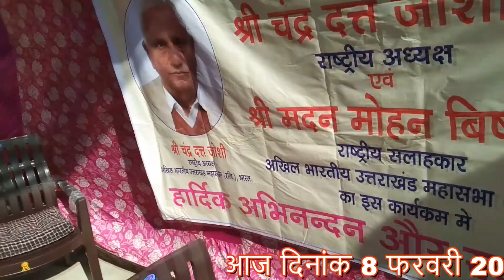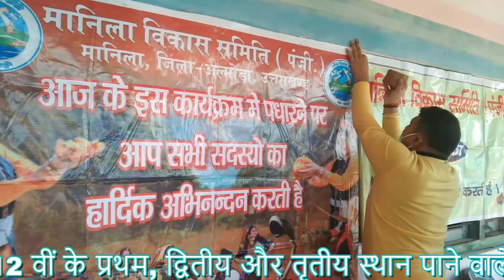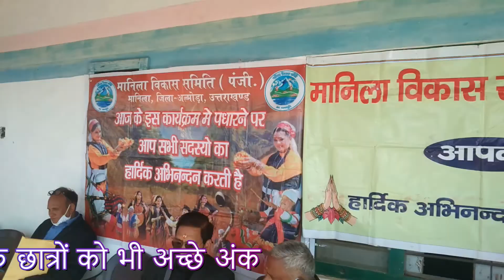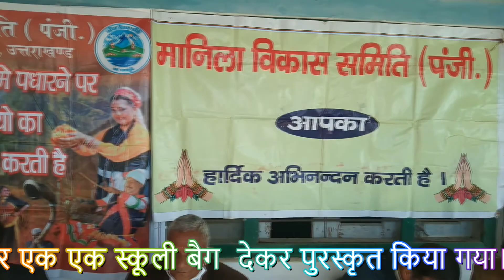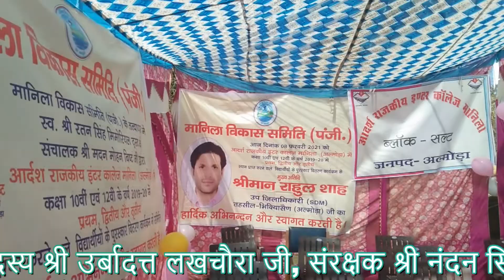राजकीय इंटर कॉलेज मानिला और राजकीय इंटर कालेज झिमार (कूनहील) में मेधावी छात्रों को पुरस्कार सम्मान